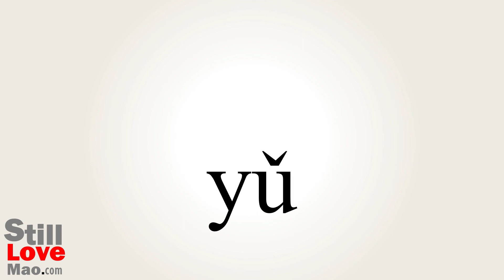How to Say Slouching in Chinese